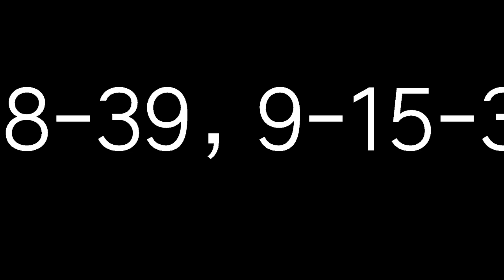8月31日今彩539必勝三星獨碰預測號碼